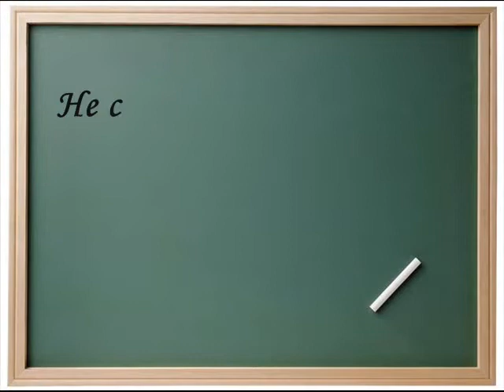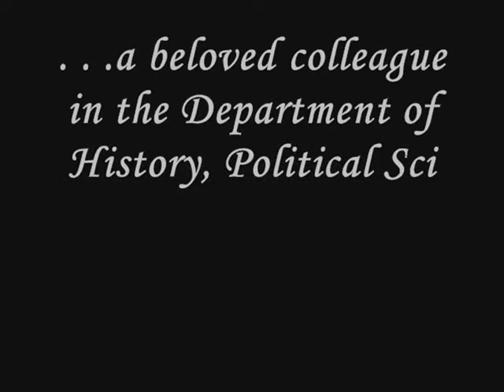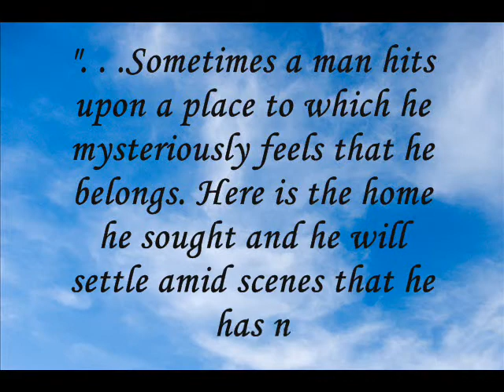Video Presentation for John Burton (FINAL)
To be shown in the international studies alumni homecoming, Xavier University on December 16, 2007 @SBC party venue.

By: BETHANY MARIE NACES